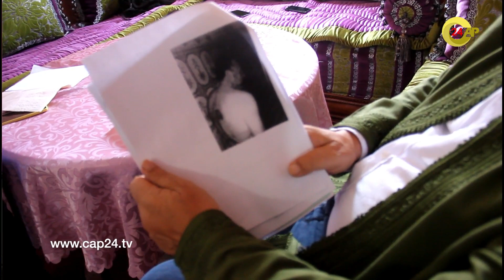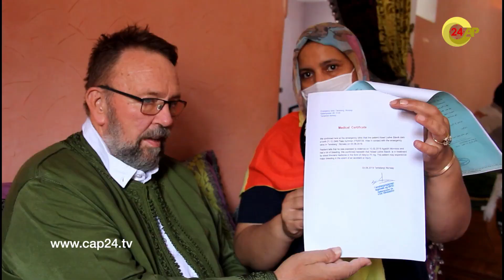تهديد سويسري بالدبح بأكادير وزوجته تؤكد : لم يعد يستطيع الخروج بمفرده